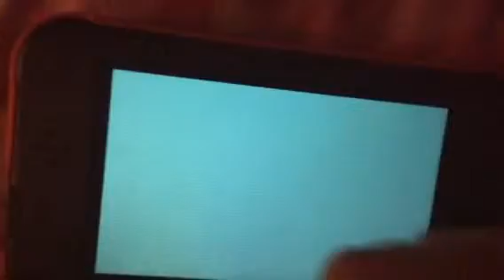Pokemon mystery gift Shiny Yveltal May 22-26 2016